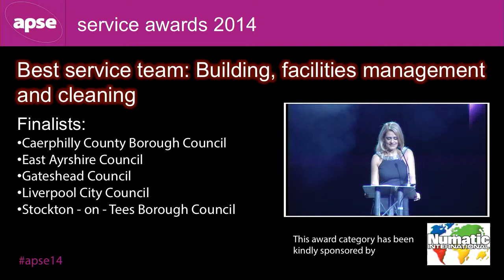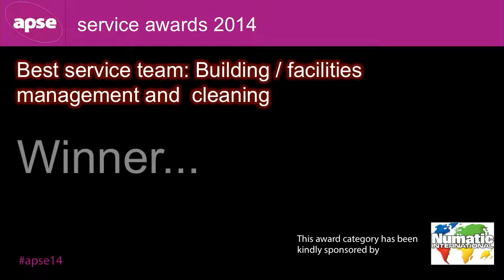Best service team - Building facilities/management and cleaning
Winner: East Ayrshire Council